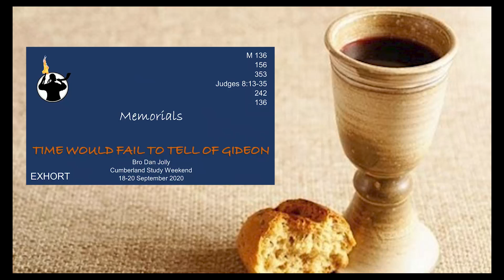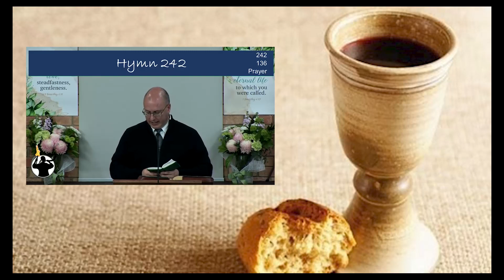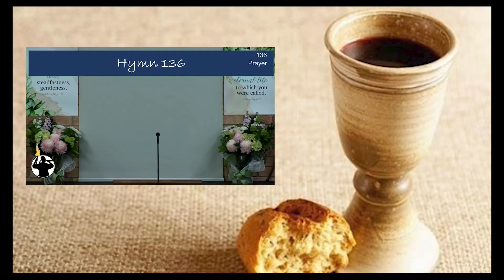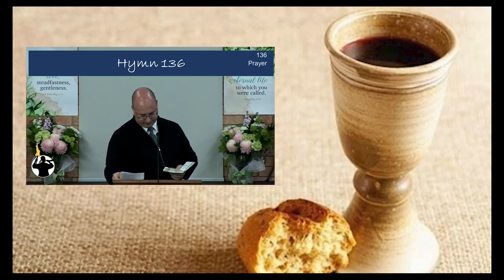2020 9 20 Exhortation Bro Daniel Jolly